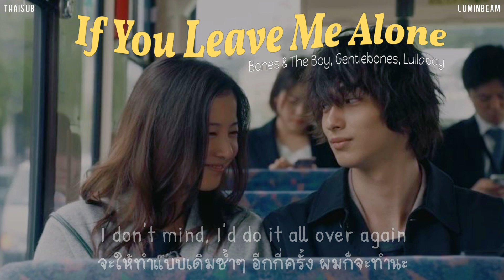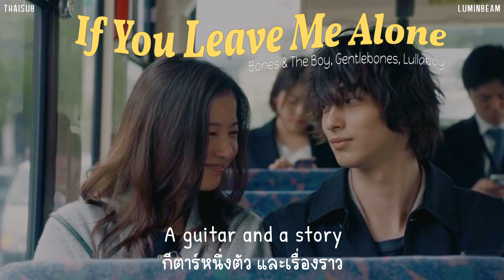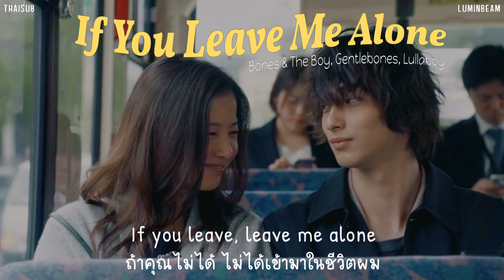[THAISUB] If You Leave Me Alone // Bones & The Boy แปลเพลง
ถ้าแปลผิดพลาดต้องขออภัยด้วยนะคะ ଘ(੭*ˊᵕˋ)੭🧃 คอมเมนท์บอกกันได้นะ🥺